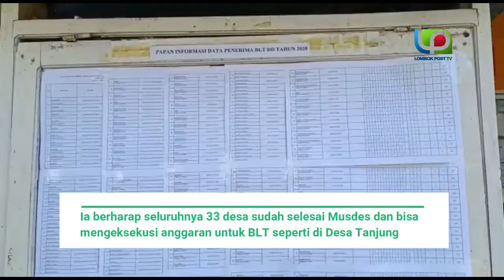Perdana, 355 KK Desa Tanjung Terima BLT Dana Desa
TANJUNG- Bantuan Langsung Tunai (BLT) Dana Desa untuk 355 KK di Desa Tanjung mulai disalurkan, kemarin (14/5). Pembagian tersebut dilakukan tiga tahap, dengan total anggaran dicairkan sebesar Rp 636 juta
“Desa Tanjung yang pertama kali membagikan,” ujar Bupati Lombok Utara H NAJMUL AKHYAR usai pembagian simbolis di aula Kantor Desa Tanjung.